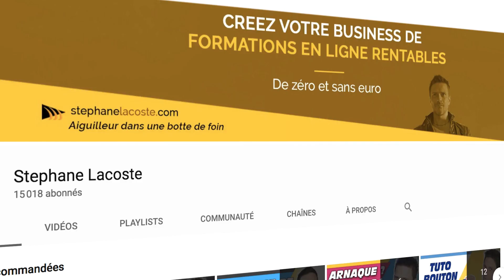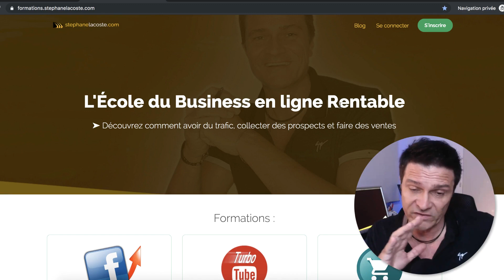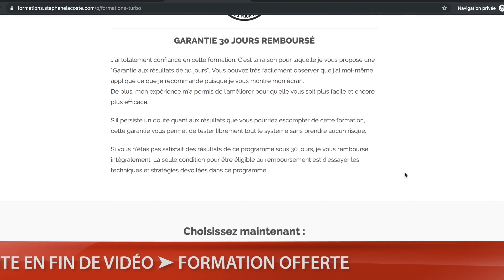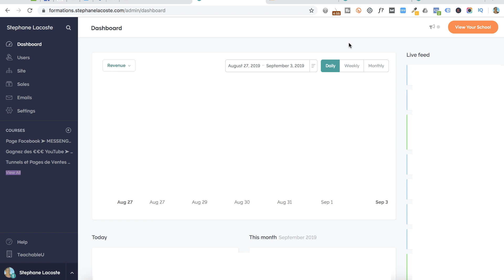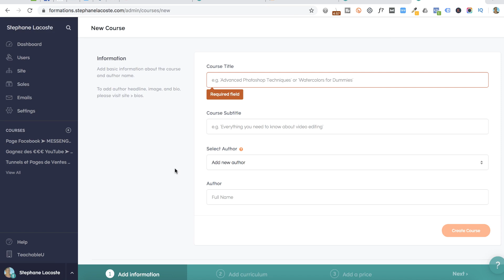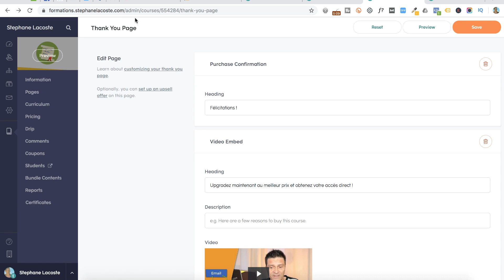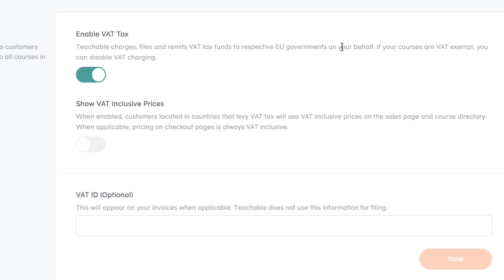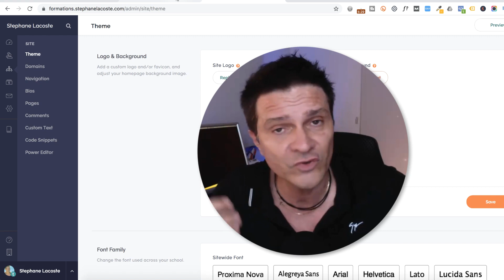Comment créer une Formation en ligne Gratuitement (Teachable)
Comment créer une Formation en ligne Gratuitement avec Teachable ➤ Formation offerte pour créer une formation en ligne rentable

🤜Découvrez dans cette vidéo comment faire une formation internet sans dépenser grâce à la plateforme spécialisée Teachable. Dans ce Tuto, je vous proposerai les 5 atouts qui sont à votre disposition.

Tout d'abord nous verrons ensemble à quel point il est facile de monter son école de formations e-learning. Je vous montrerai le dashboard ainsi que la façon de créer une page de vente et la création d'une formation. Nous verrons ensemble aussi le design de votre école et des différentes pages. Troisième atout, c'est la rapidité. Le bon de commande habituellement si spécial à configurer s'installe à une vitesse phénoménale ainsi que les upsells (ventes additionelles) et autre Bundle (One Click Upsell aussi).
Autre gros point fort pour vendre votre formation e-learning, la délégation de secteurs toujours assez gourmands en temps comme la TVA ou encore la facturation qui seront pris en charge par Teachable. Délégation du processeur de paiement qui, dans ces conditions, vous évite d'avoir Stripe.

💪  Et enfin dernier point important, la gratuité. Plus de frais d'hébergement vidéo puisque Teachable s'en charge, plus de frais de nom de domaine, d'extensions de mails. Moins de frais de comptabilité... Bref, une solution qui pourrait convenir à nombre de formateurs sur internet.

4 👉 "Emailing Turbo : De 0 à Pro. Comment créer une liste rentable en 24h chrono“ :

5 👉 “Comment gagner ses 1ers €€€ sur internet sans même savoir ce qu’est un filleul“ :